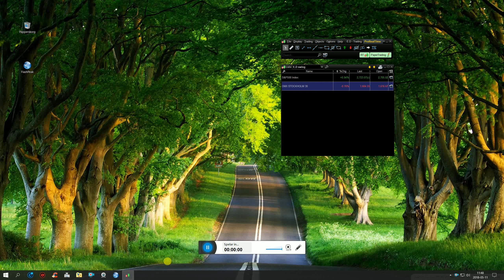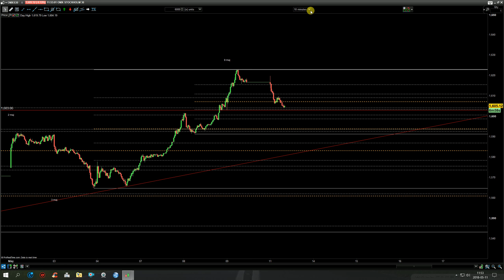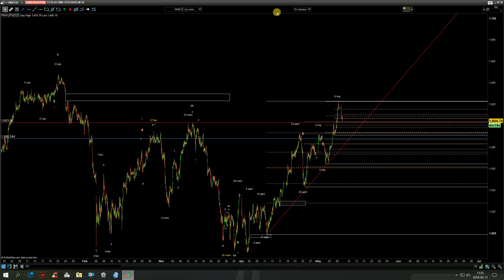OMX30 kl 12.00. 11 maj